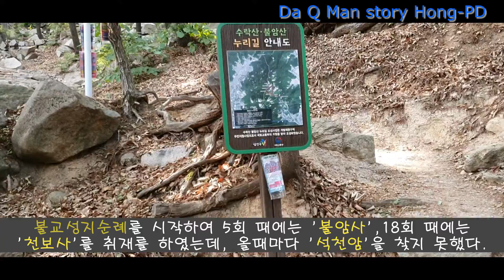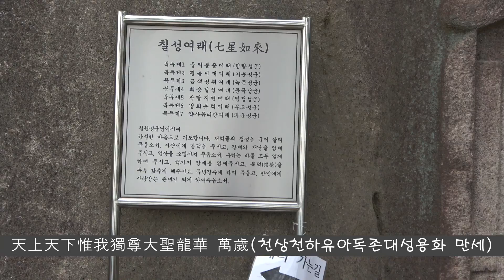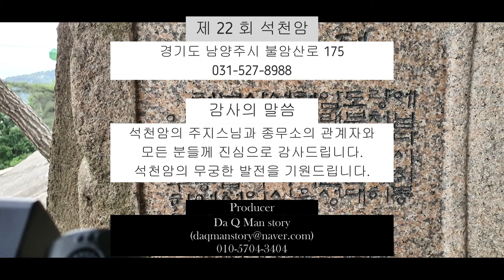불교성지순례 제22회 석천암ㅣ남양주시ㅣ대한불교조계종ㅣ전통사찰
불암산은 기운이 많아 불도수행자를 모으는 성지의 요람인 듯 이 곳은 사찰이 많이 모여 있다. 불교성지순례를 시작하여  '불암사' 와 '천보사' 취재를 하였는데, 올 때마다 '석천암' 을 찾지 못했다. 오늘은 비로서 완벽하게 등산복에 카메라 장비 배낭을 짊어지고 마음 단단히 먹고 출발하였다.

  경기도 남양주시 불암산로 175 에 위치한 '석천암'은 대한불교조계종 제25교구 본사인 봉선사의 말사이다.
  신라 흥덕왕 때 지중국사가 창건했다고 하지만 정확한 기록은 전하지 않는다.
1882년(고종 19)에 병역제도의 개편으로 오위제도가 해체되자 오위장 이장군이 옛터에 암자를 짓고 수도하였다. 그 후 1992년에 거사 김한구가 낡은 건물을 수리하고 이 곳에서 공부하였으며, 1956년에는 주지 창근스님이 요사채를 중수하고, 1960년에는 큰 법당을 세웠다.                             (자료제공 ; 석천암)